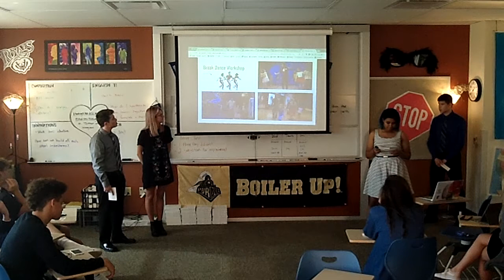Children's Museum (Max, C'erah, Aby, Gage) - group informative 6